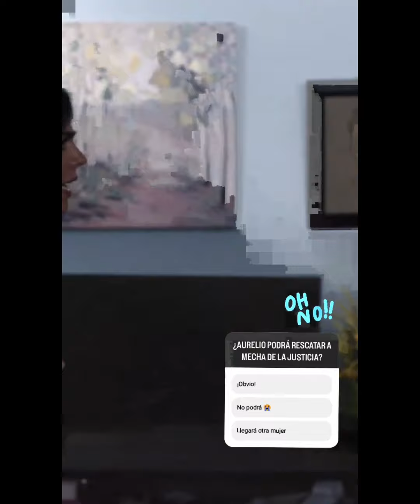Resumen capitulo 17 de El Señor de los Cielos 8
Resumen del capitulo 17 de El Señor de los Cielos 8!!